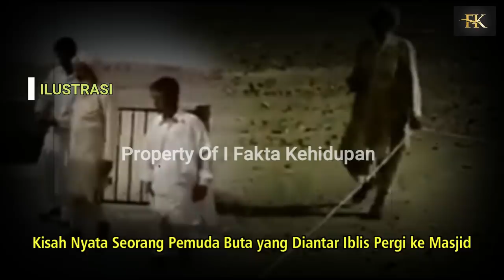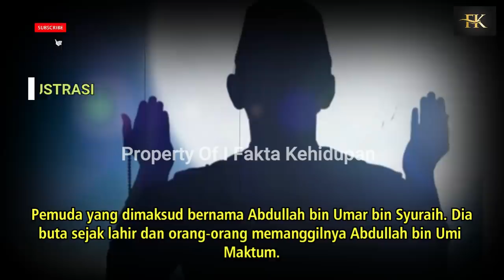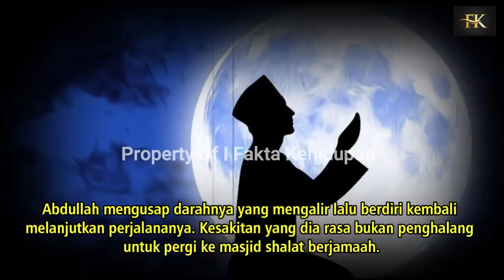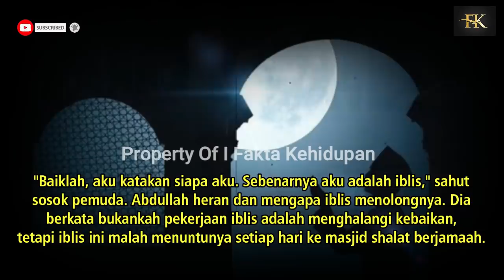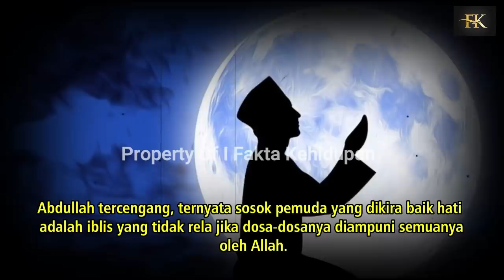MENGERIKAN !! PEMUDA BUTA INI SELALU DI ANTAR IBLIS KE MASJID, TAK DI SANGKA KEJADIAN ANEH TERJADI..